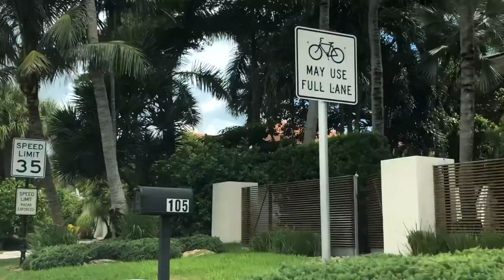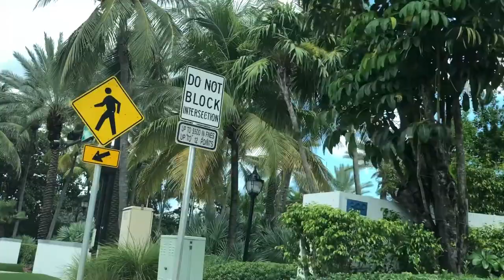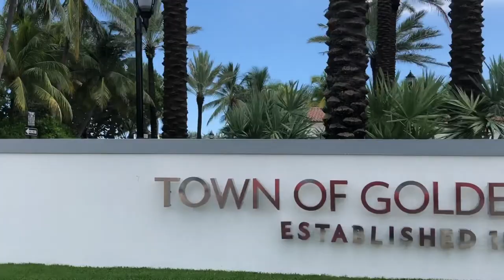Ngắm Khu Biệt Thự Tỷ Phú Cạnh Biễn - Oceanfront Mansion In Florida US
Ngọc Anh muốn lập kênh này để chia sẻ về nghề môi giới, và đầu tư bất động sản tại Mỹ.
Ngoc Anh đã sinh sống ở Mỹ 30 năm, làm nghề bất động sản gần 30 năm, mong muốn chia sẻ tất cả những hiểu biết về nghề này để các bạn có thể hiểu rõ hơn về nghề này tại Mỹ.
Hơn hết Ngọc Anh muốn các bạn Việt Nam mới sang Mỹ định cư có cái nhìn tổng quan tốt hơn khi muốn sở hữu những bất động sản tại Mỹ.
Mong muốn các bạn xem đóng góp ý kiến và chia sẻ rộng rãi để cộng đồng người Việt Nam được sở hữu thật nhiều bất động sản tại Mỹ. Cảm ơn các bạn rất nhiều.